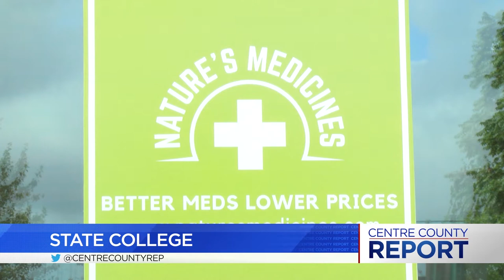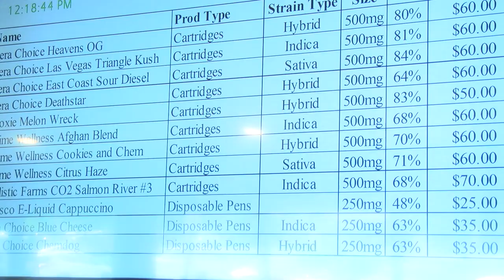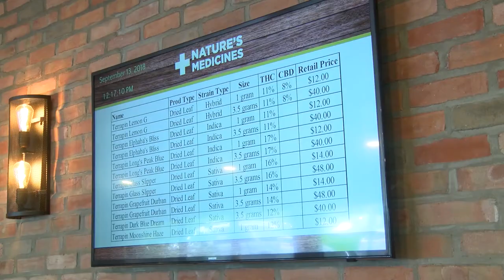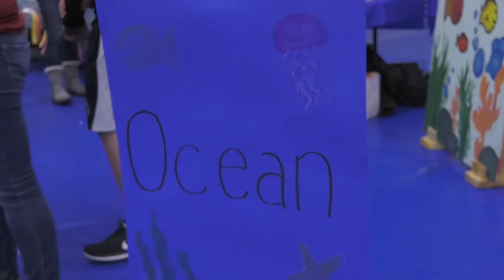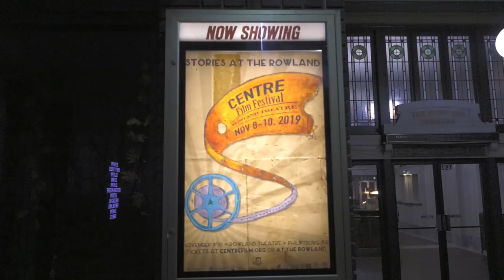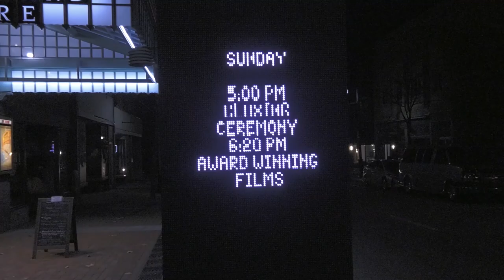Jerome Taylor's News Reel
This news reel showcases work done at the Centre County Report. I also have experience filming, editing and writing for sports.

Montage 0:00-0:46
Medical Marijuana PKG 0:46-2:30
Thon Family Carnival PKG 2:30-3:50
Film Festival PKG 3:50 - 5:27